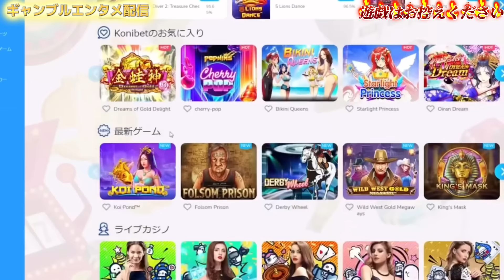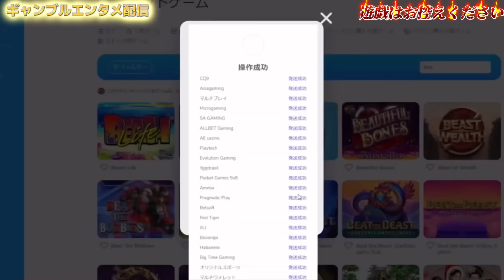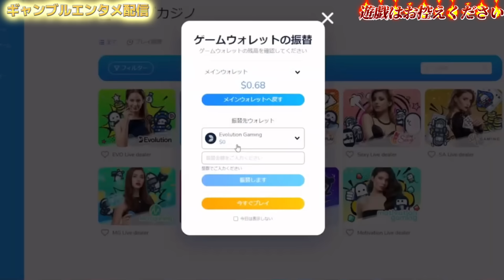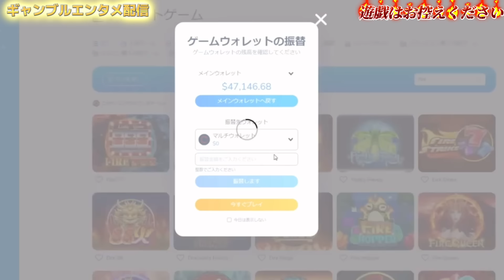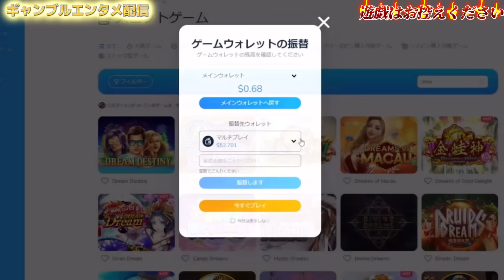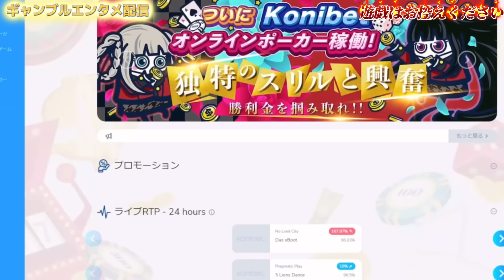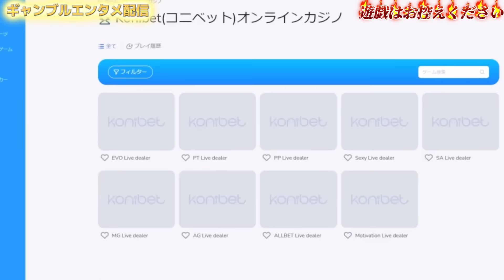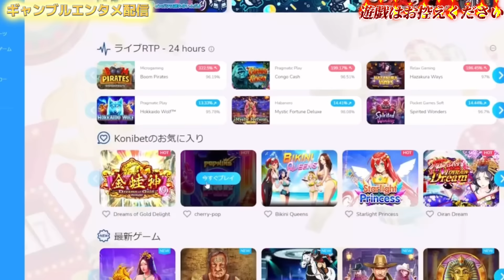【伝説の24時間企画総集編】1000万円から1億目指します〈チルト50伝説〉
ギャンブルエンターテイメント動画です。
スロット🎰テーブルゲーム🃏トーク🎤をただただ楽しむだけの動画です。
エンタメとして大勝ちも大負けもします。
時に奇声もあげます。音量にご注意ください😅

※注意点※
過去のライブ配信動画になります。
ギャンブルエンターテイメントを楽しんでいただければ幸いです。
また全てご視聴いただいた後は、チルト50の虜になっていることをお約束します😎

【注意点】
※この動画に触発されて、オンラインカジノへの登録、遊戯は絶対にお控えください。